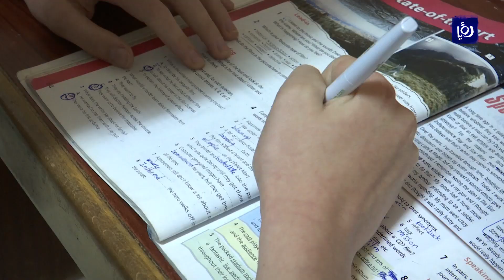أولياء أمور يشتكون ارتفاع الأقساط في بعض المدارس الخاصة | 06-06-2020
ارتفاعُ الأقساطِ وأسعارِ الكتبِ والزي المدرسي,, شكوى متكررة لأولياء أمور طلبةٍ يدرسون في بعض المدارس الخاصة.
وتتزامنُ هذه الشكاوى مع قضيةٍ اخرى ظهرت بسبب كورونا وتتعلقُ بآليةِ التعليمِ عن بعد وعدمِ شمولها لبعض المواد الدراسية.